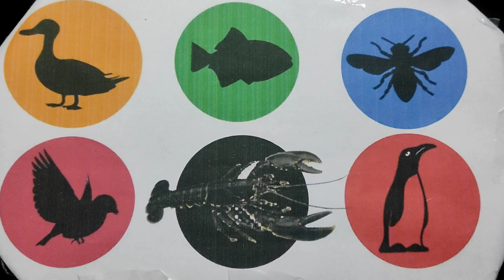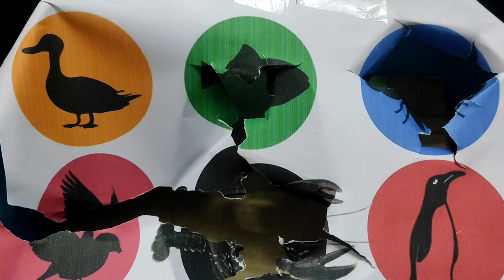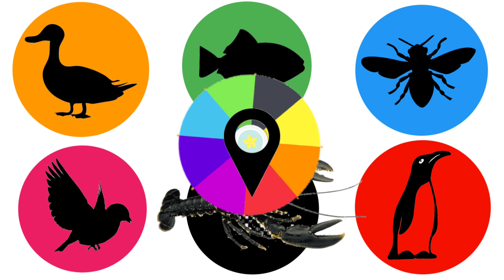Jenis Kereta Api : Kereta Api Thomas, CC206, Babaranjang, Kereta Api Cepat, Rail King, Kereta Uap